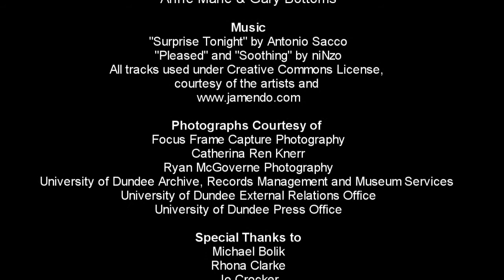Brian Cox 2010 Rector Installation Event Intro Video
"Ladies and Gentlemen, please welcome your new Rector, Brian Cox."

Gary and I are well chuffed with the result of our filming and editing of this piece for DUSA, and hope you enjoy. :)